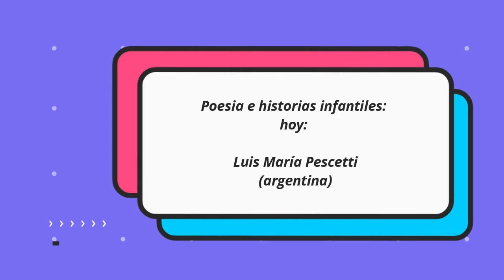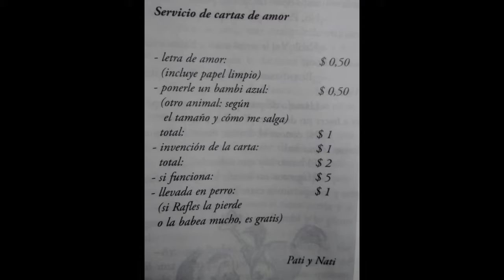Poesía e historias infantiles #9 Luis María Pescetti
Servicio, fragmento del libro ¡Buenísimo Natacha! de Luis María Pescetti de Argentina